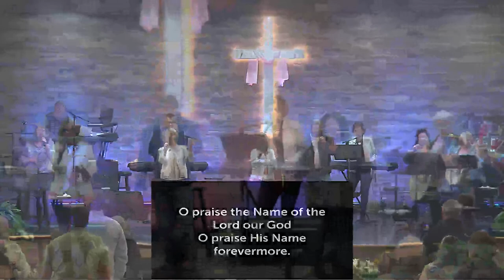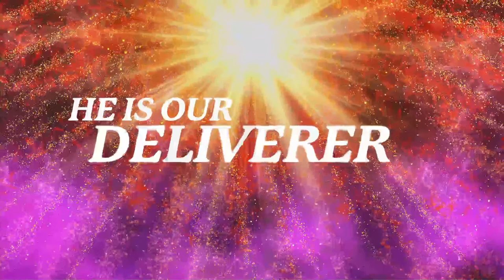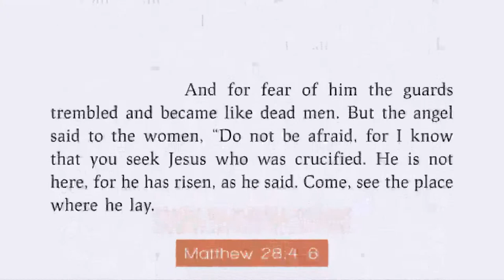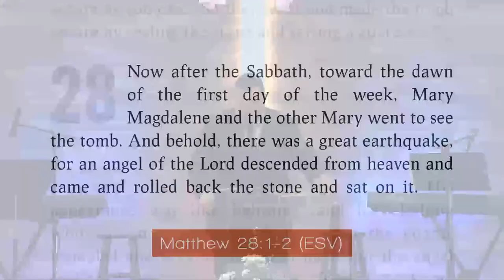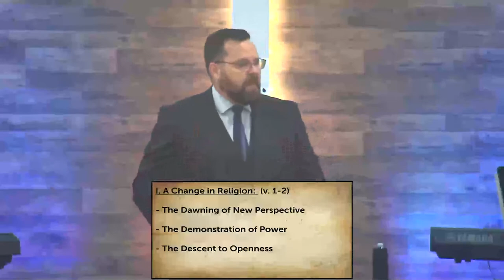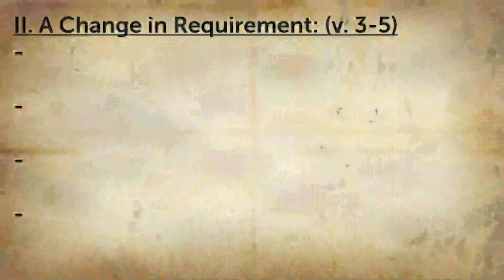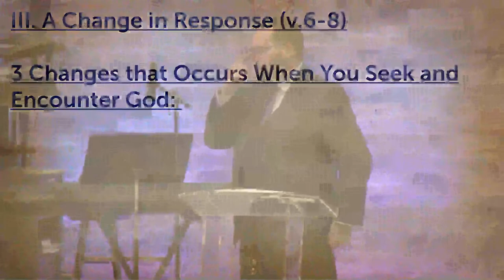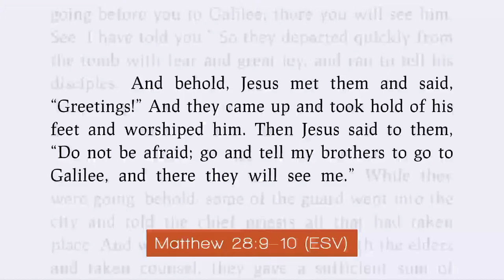04/09/23 Sunday 08:45 AM Service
04/09/23 Sunday 08:45 AM Service
CCLI # 1061200